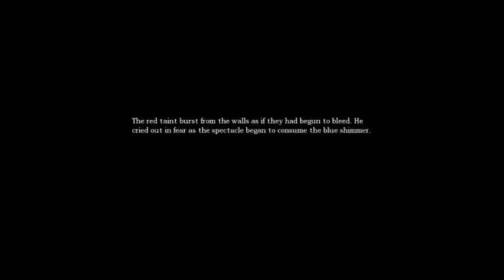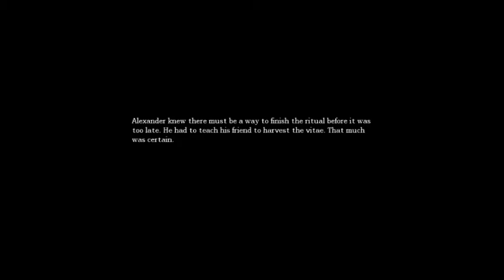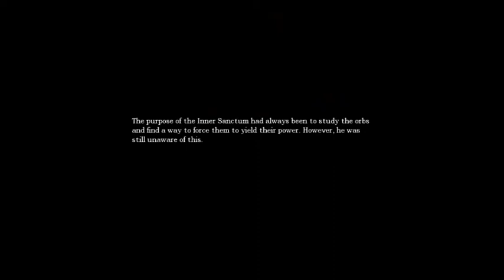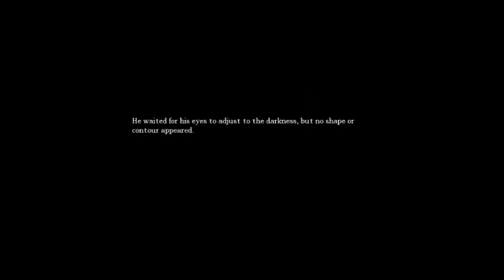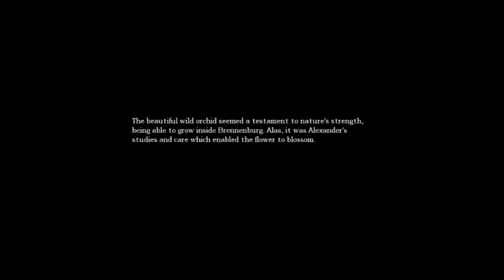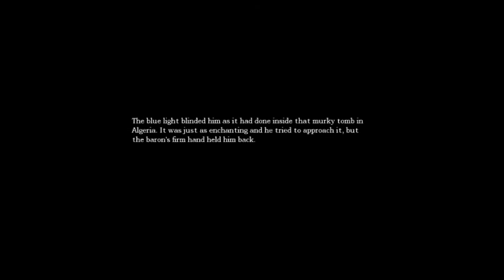Amnesia The Dark Descent 12# Part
Boas Pessoal daqui é o Mk, este jogo é de Survival Horror, se quiserem saber mais acerca do jogo vou deixar ai uma descrição pequena dele.
não se esqueças de subscrever no canal metam like, partilhem
e comentem ;)

Abraços

Amnesia Description: Ing

Amnesia: The Dark Descent is a survival horror video game by Frictional Games, released for Microsoft Windows, Mac OS X, and Linux platforms.
The game features a protagonist named Daniel exploring a dark and foreboding castle, while avoiding monsters and other obstructions as well as solving puzzles.

Amnesia descrição: PT

Amnesia: The Dark Descent é um jogo de Sobrevivência e de terror, criado pela Frictional Games, que foi lançado para a Microsoft Windows, Mac OS X, e para as plataformas Linux.
O jogo apresenta um protagonista chamado Daniel que explora um castelo escuro e assombrado assim dizer, evitando monstros e outros obstáculos, bem como resolver alguns quebra-cabeças.

Espero que tenham gostado do Video, metam Like e Subscrevam-se